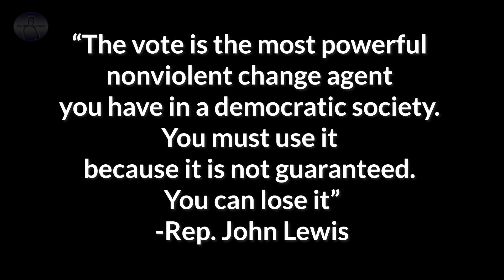Inspirational Video - Your Voice Matters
All Elections Matter. Your Voice Matters.
"The vote is the most powerful nonviolent change agent you have in a democratic society. You must use it because it is not guaranteed. You can lose it."
-Rep. John Lewis

VIDEO EDIT:
Leonard Palmer

SPEAKERS:

Leonard Palmer – Narration of “Together You Can Redeem the Soul of Our Nation” an essay written by Rep. John Lewis:

Rep. John Lewis

What's Going On (Instrumental)

20th Century Masters The Millennium Collection The Best Of The Funk Brothers ℗ 2004 Motown Records, a Division of UMG Recordings, Inc. Released on: 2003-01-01 Producer: Marvin Gaye Associated Performer, Recording Arranger: David Van dePitte Studio Personnel, Mixer: Ellen Fitton Composer Lyricist: Renaldo Benson Composer Lyricist: Al Cleveland Composer Lyricist: Marvin Gaye
Video Clips:
John Lewis' Pivotal "This Is It" Moment at the March on Washington | Oprah’s Master Class | OWN
The History Of Black Voter Suppression — And The Fight For The Right To Vote | NBC News:
‘It’s about all of us coming together’: Hundreds join in prayer after days of protests in Charlotte:

ONE MUST FOCUS MEDIA does not own the rights to these video clips or audio.